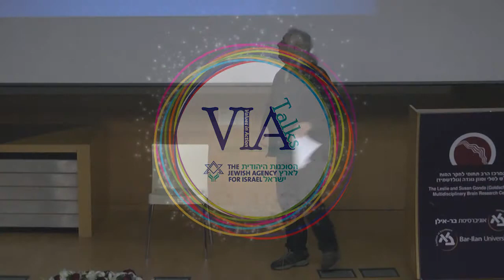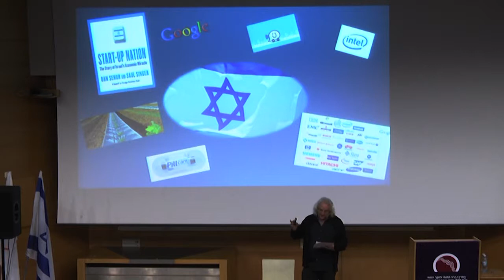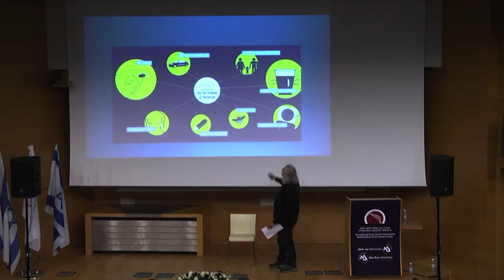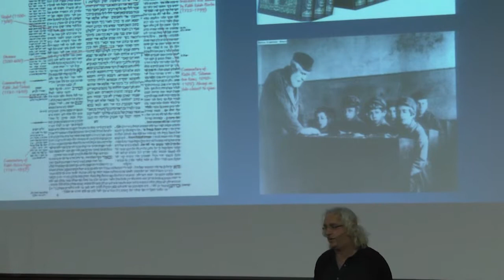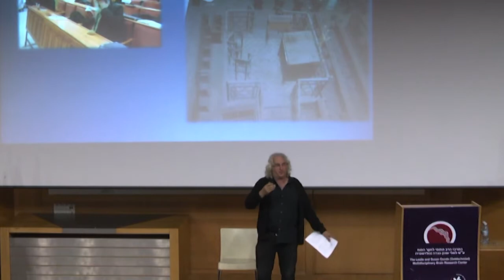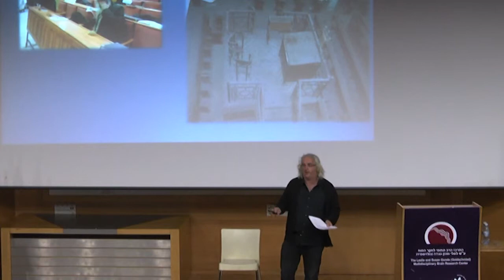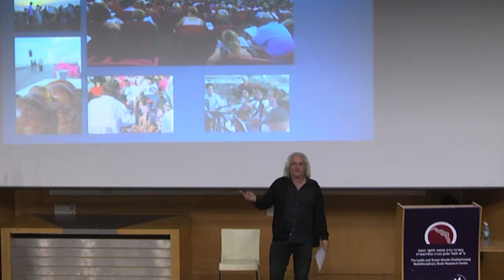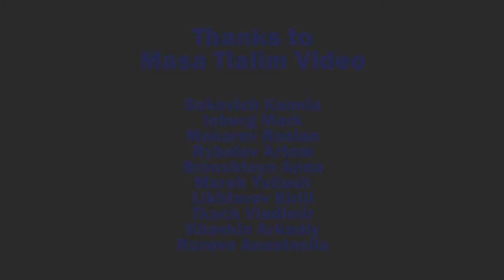VIA: Esteban Gottfried